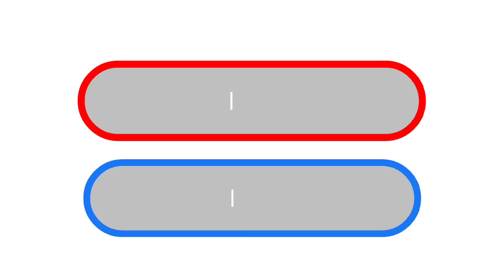Pamasko para sa mga naulila!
Hello Po mga Kapambihira!
Sa vlog na ito ay matutunghayan Po natin Ang Simpleng kasiyan ng mga Bata na mga naulila,
Nawa sa Pamamagitan ng ating Programa ay magabayan natin at maalalayan Ang mga batang ito hangang sa sila ay makapag tapos ng kanikanilang pagaaral!
Maraming maraming salamat Po sa inyong support mga Kapambihira!
God bless!